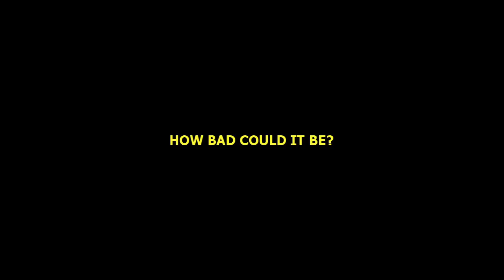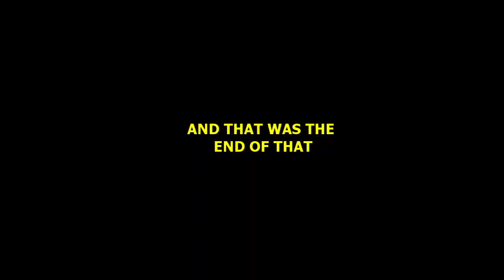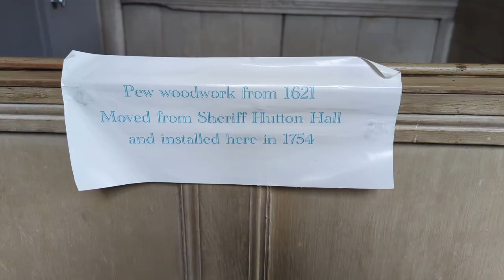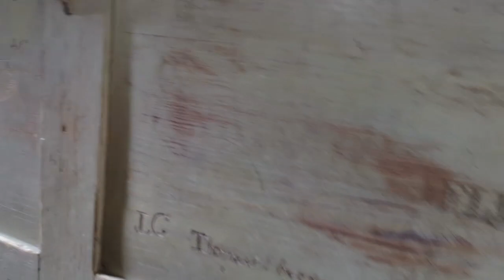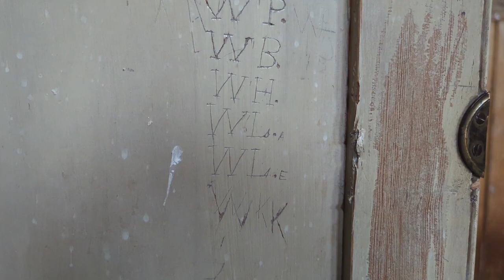North Yorkshire Walk RAINED OFF! Medieval Church at Sheriff Hutton | July 2023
I was fully prepared to get soaked through but I didn't expect it to be THIS WET! I had planned a long walk from Sheriff Hutton to Easingwold via three villages with medieval churches - but I'll have to save that for another day! Instead, I returned to dry off at St Helen's church in Sheriff Hutton and to take some photos.

*I forgot to use my wireless mic for this video so I apologise for the poor audio quality at the beginning and in some of the last clips*